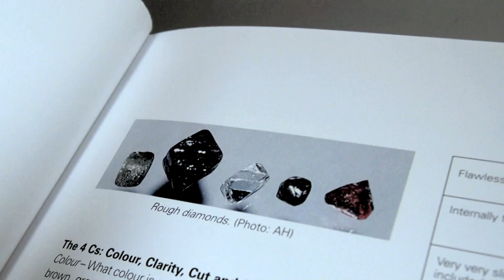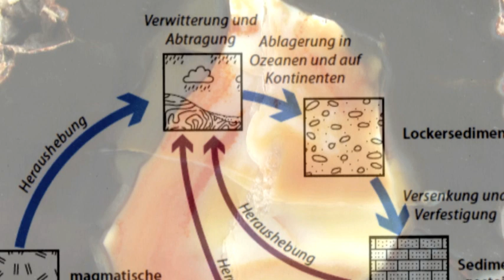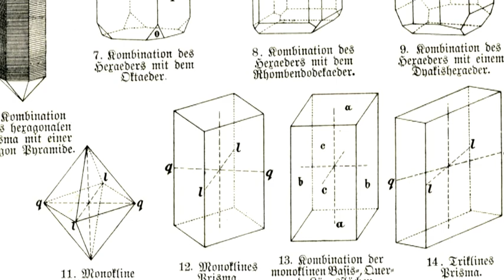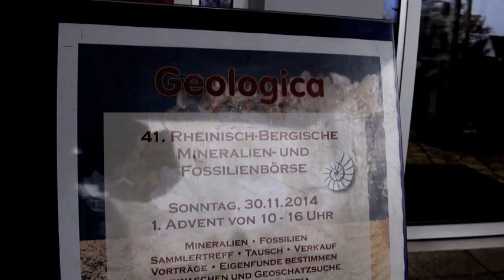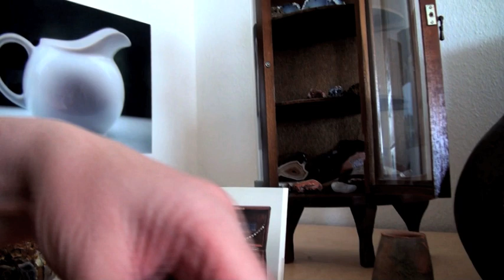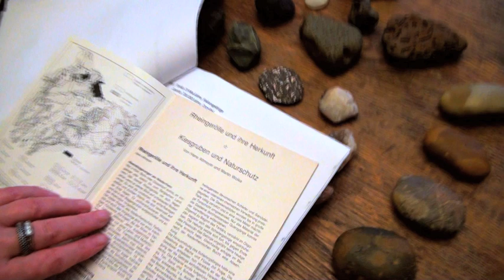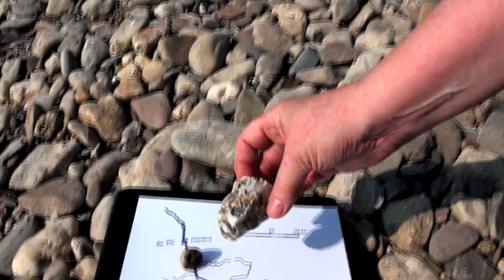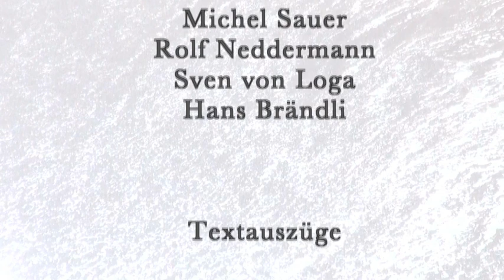"Von Steinen spreche ich..."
Ein Film über die Sammlerin Ruth Weber.
Mineralien, Rheingerölle, Artefakte, dies alles befindet sich in ihrer
Kunstkammer.
Edelsteine,Fund,Kristalle,Mineralien,Bergkristall,Rubin,Malachit,Rohdiamant,Karat,schöne Edelsteine,wundervolle Kristalle,Turmalin, Obsidian,Achat,Rosenquarz,Kristallsysteme,Aquamarin,Maaseier,Limmonit